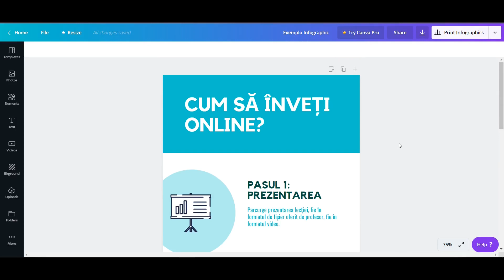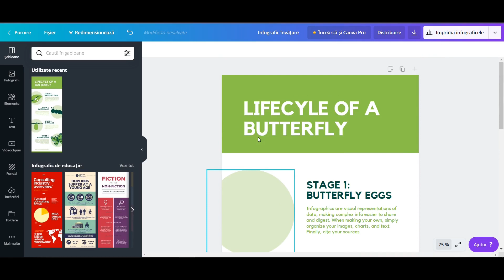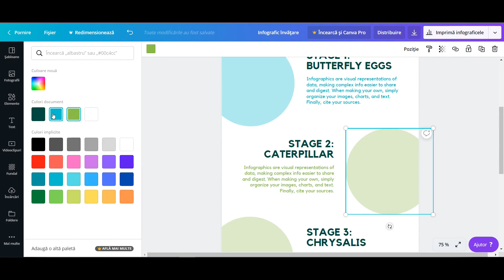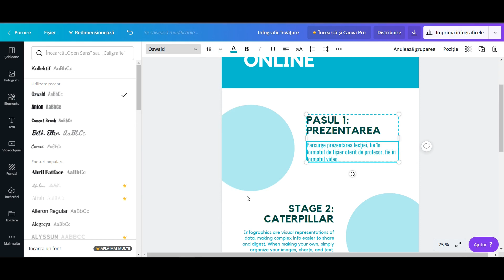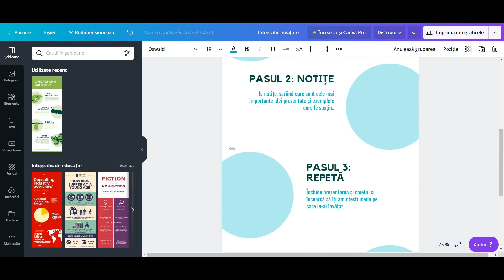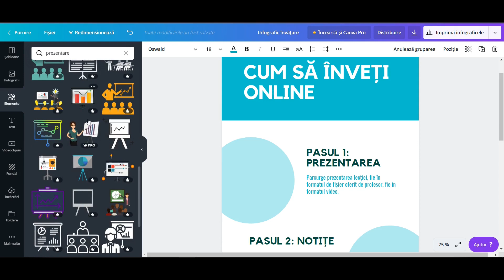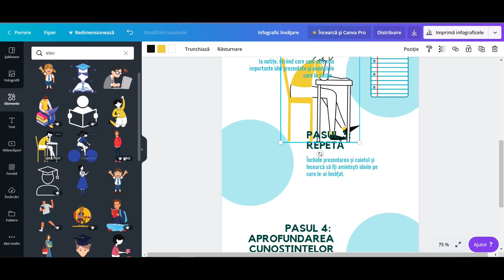Cum creezi un infografic folosind un șablon din Canva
În acest tutorial este demonstrat modul în care poți crea ușor și rapid un infografic folosind un șablon din Canva.

Tutorialul este creat de echipa Asociației Pro Arta Dezvoltare și Cunoaștere pentru RețeauaEDU, cu sprijinul eLearning & Software.

Arată-ne infograficele pe care le-ai creat cu ajutorul acestui tutorial postându-le în grupul nostru de Facebook, Creator în RețeauaEDU.ro